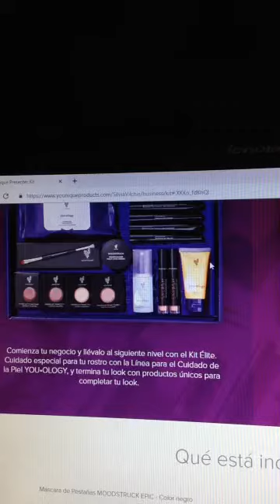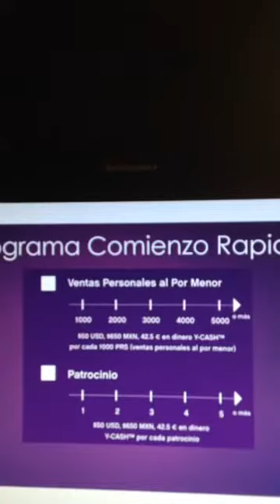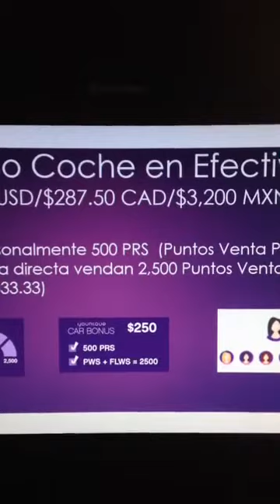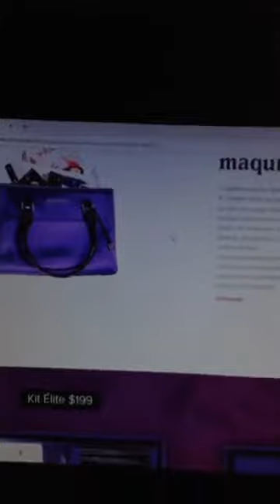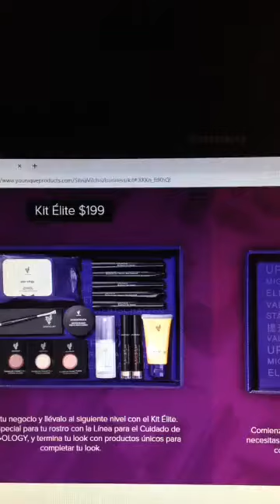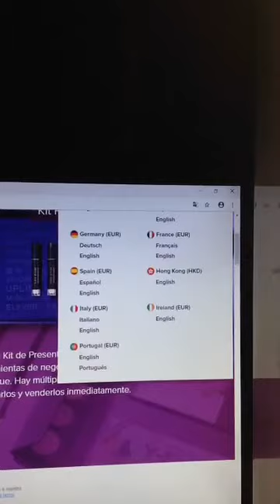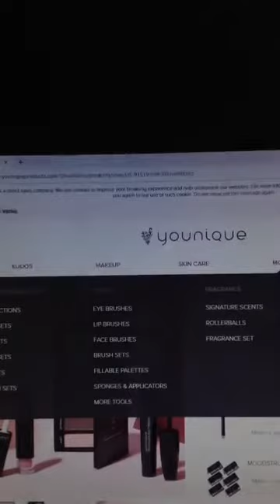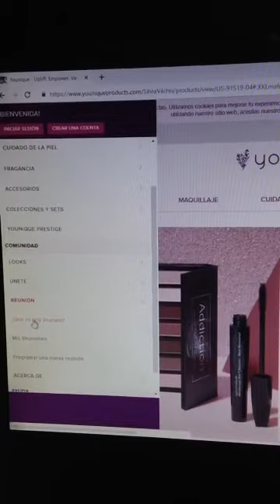Noticias Abril 2019 en Younique! Kit Younique !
Ya sea para negocio o consumo personal consigue el Kit y ten acceso a los paquetes especiales de maquillaje asi como los bonos y comisiones. Cosmeticos y Cuidado para la piel sin parabenos y sin plomos, productos naturales, productos basados en la naturaleza para lucir bella, lucir joven, mejora tu piel. conoce el kit de Younique, descubre las ventajas de ser parte de Younique ten tu propia tienda Younique y recibe comision inmediata de tus compras! Ayuda a tu equipo a crecer y recibe comisiones por ello.